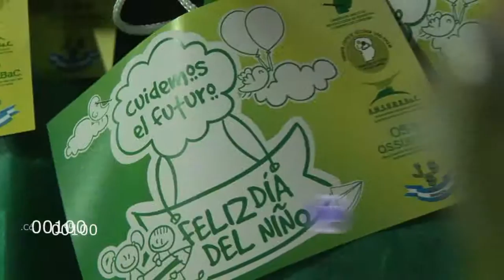.Córdoba.ar - Día del niño en el SURRBaC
Informe del programa de televisión .Córdoba.ar, emitido el 5 de septiembre de 2015.